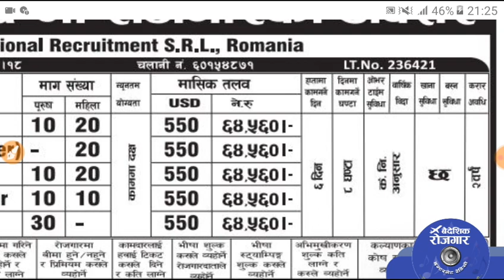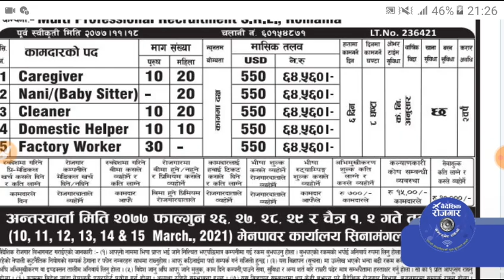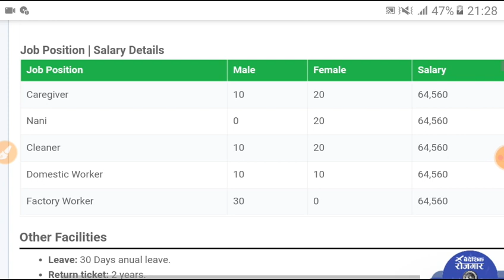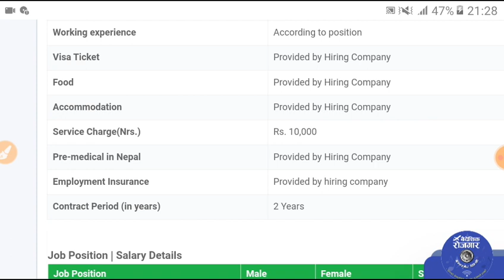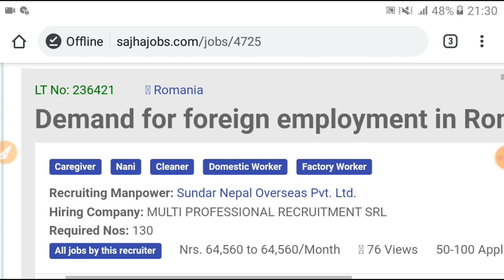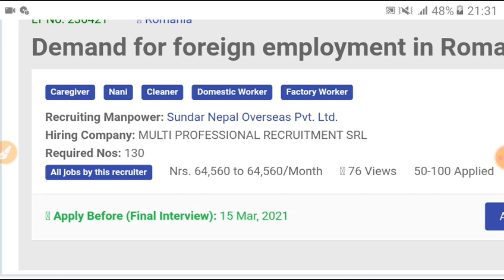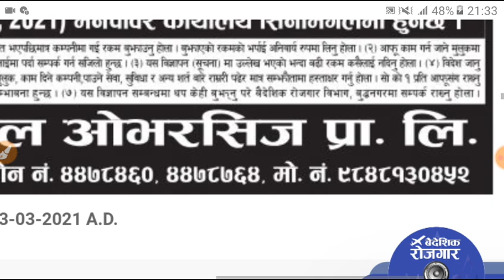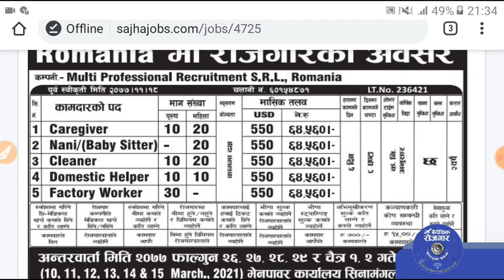Romania Jobs For Nepali । रोमानियामा रोजगार । Romania Work visa For Nepalese ।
This video is about Romania work visa .

Video BY :- Nepali DEMAND

SEARCHING KEYWORD

Hi Friends, its me Binay Gautam. In this video we talked about Romania Work visa

TITLE :-

Our channel is about Abroad Jobs , Visa and immigration. We daily upload here visa and immigration related video. Don't forget to check our channel daily.

Note :-  This video is only made for Information propose.  We are not responsible for any Fraud or Scam. We never Provide you visa or  Any Immigration related help. So firstly try to know all about process , company,  manpower and other rules after that if everything ok then apply. We never force you to go abroad .